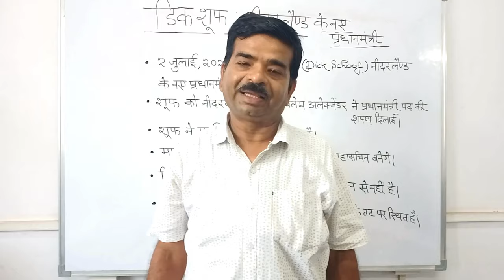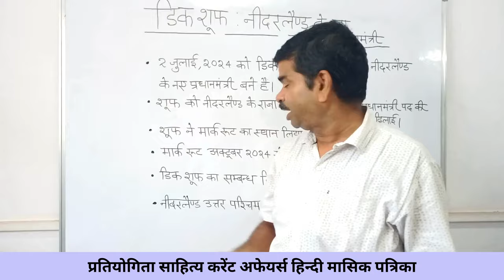डिक शूफ नीदरलैण्ड के नए प्रधानमंत्री | New Prime Minister of Netherlands Dick Schoof | Latest 2024